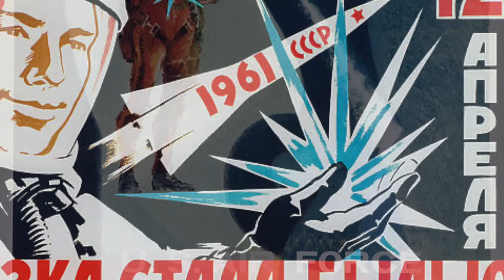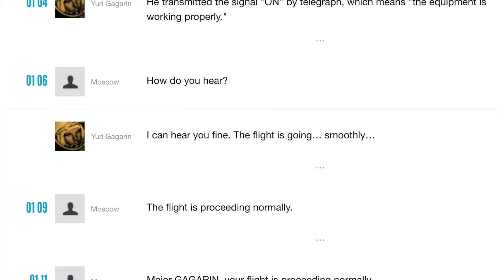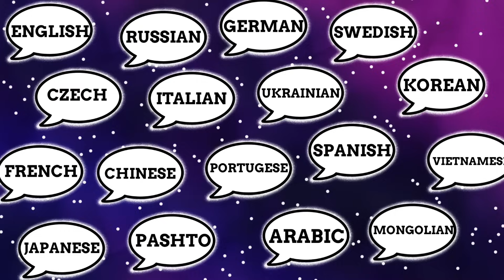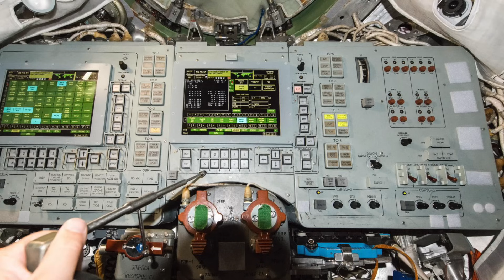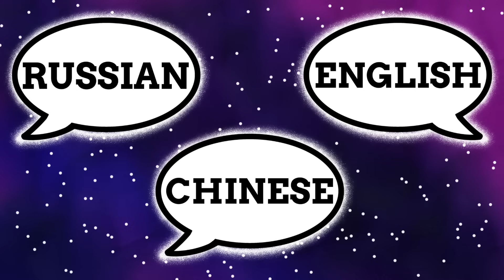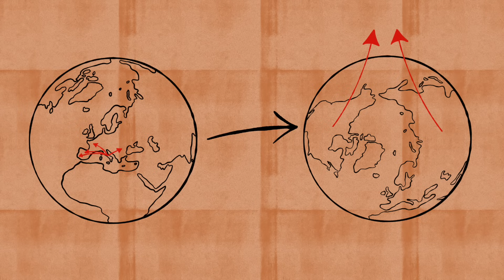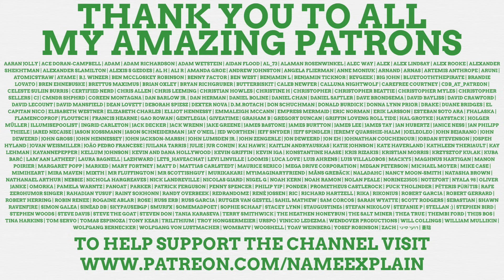The History Of Language In Space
NEW BOOK US Amazon